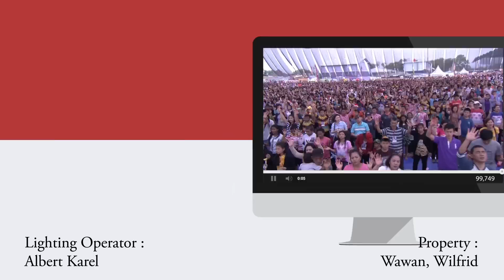Living Worship ; Generasi Penakluk Dunia - SOAR MUSIC (Final Wave Cover)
Generasi Penakluk Dunia - Final Wave.

Bridge :
Dengan Kuasa Otoritas masuki pintu bangsa-bangsa
membawa lawatan bagi Tuhan
kegerakan tlah tiba, sekaranglah waktunya
api kristus menyala

Reff :
Inilah kami generasi penakluk dunia
membawa tuaian dan jarahan..
sekarang kami, naikan semua
pujian hormat pengagunggan,
hanya BagiMu Tuhan, dan Rajaku..

PadaMu hati melekat
penuh dengan buah roh
dengan ke-ahlian dan ketepatan
kami masuki masa salomo.